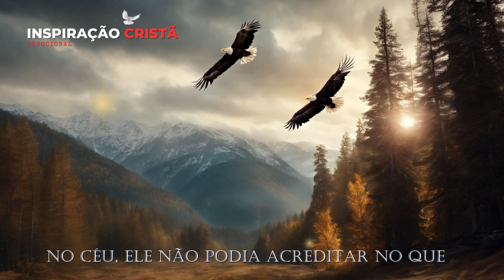Desbloqueie seu verdadeiro potencial e alcance novas alturas!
Esse vídeo está ajudando muitas pessoas a mudar de vida no mundo,
Você nasceu para voar alto...